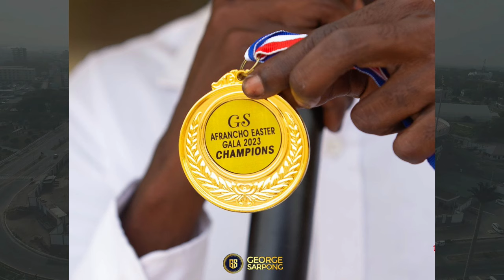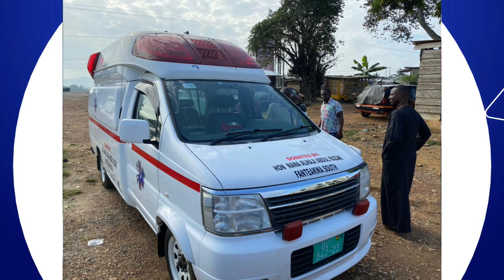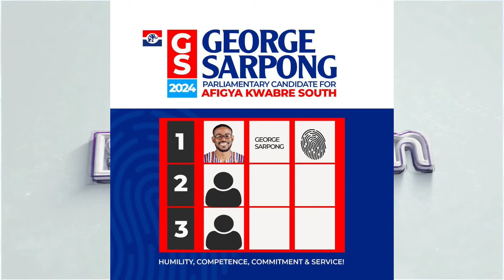Upclose with NPP Parliamentary Aspirants George Sarpong and Abdul Razak Fatawu Mohammed (11/01/24)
Upclose  with NPP Parliamentary Aspirants  George Sarpong and Abdul Razak Fatawu Mohammed